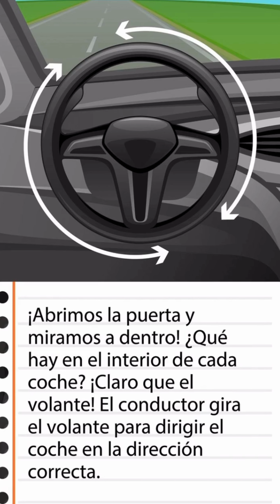¡Explora un Coche por Dentro! Descubre sus Partes | Video para Niños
¡Vroom, vroom! 🚗 ¿Sabías que los coches tienen muchas partes que trabajan juntas para moverse? En este divertido video, los niños aprenderán cómo funciona un automóvil: desde el motor que da potencia hasta las ruedas que giran y el volante que dirige. Con imágenes coloridas y explicaciones sencillas, este video es perfecto para los pequeños curiosos que quieren saber cómo están hechos los coches. ¡Una aventura educativa sobre vehículos que no te puedes perder!